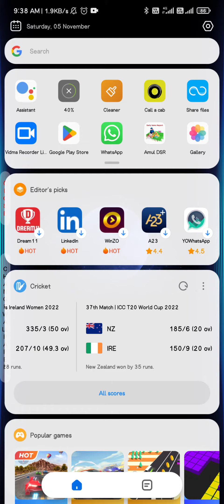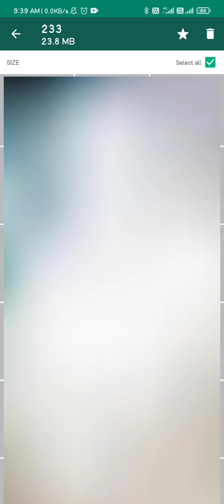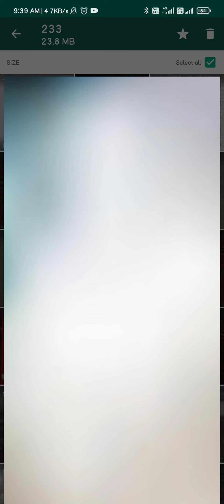Find The WhatsApp Storage Data | Delete The Storage Data of WhatsApp | Image, Video, Documents Etc.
दोस्तों इस वीडियो में मैंने व्हाट्सएप के अनवांटेड स्टोरेज को फाइंड कर के उसको डिलीट करने का तरीका बताया है I धन्यवाद

Best DSLR Camera Sony
Best DSLR Camera Canon
Best DSLR Camera Nikon
Best DSLR Camera Panasonic
Best GoPro Camera
Best Mic For Audio Recording Maono
Apple 20W USB-C Power Adapter (for iPhone, iPad & AirPods)
Redmi 108 cm (43 inches) 4K Ultra HD Android Smart LED TV X43
Lenovo IdeaPad Slim 3 10th Gen Intel Core i3 15.6"(39.62cm) FHD
AmazonBasics 6.5 kg Fully-Automatic Top Load Washing Machine
PTron 20000 mAh Lithium_Polymer Dynamo Zip Power Bank with 18 Watt Fast Charging, Black
Tecno Spark 8T (Atlantic Blue,7GB Expandable RAM, 64GB Storage)| 50MP AI Camera | 6.6" FHD+Display | 5000mAh
boAt Rockerz 255 Bluetooth Wireless in Ear Earphones with Mic
boAt Airdopes 121v2 True Wireless Earbuds with Upto 14 Hours Playback, Lightweight Earbuds, 8MM Drivers, LED Indicators and Multifunction
Best Book Rich Dad Poor Dad
Best Hair Spray
Best Tripod For DSLR
Best Tripod For Mobile
Best Selfi Stick
Best Dishwasher

JAI HIND